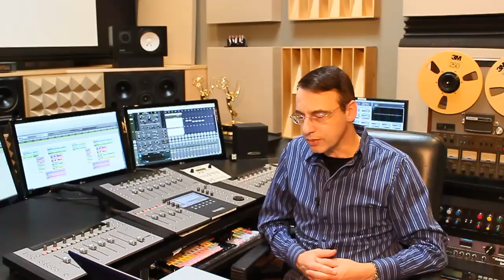After School Sessions with Frank Morrone - Session 3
Learn from the mixer behind LOST and Sleepy Hollow.

Emmy Award-winning re-recording mixer Frank Morrone has worked on numerous films and TV shows, including LOST, The Kennedys, Sleepy Hollow, When We Were Kings, and Sex and the City. He's also a board member of the Academy of Television Arts & Sciences and the Motion Picture Editors Guild, and is the VP of Motion Picture Sound Editors.